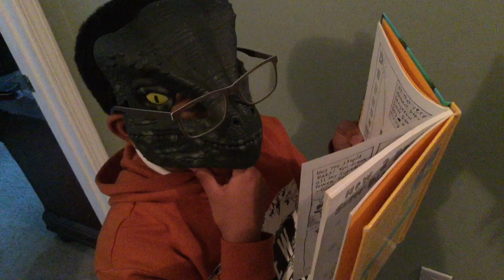The Search For Munkey Jones trailer